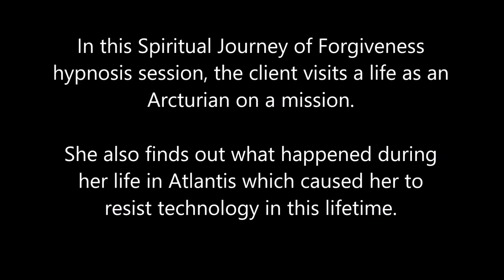202 Alba Weinman - Arcturians, Atlantis and Technology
In this Spiritual Journey of Forgiveness hypnosis session, the client visits a life as an Arcturian on a mission.  She also finds out what happened during her life in Atlantis which caused her to resist technology in this lifetime.

Alba Weinman is a Clinical and Transpersonal Hypnotherapist for those on the path of Spiritual Awakening and calls her own hypnosis technique, the Spiritual Journey of Forgiveness . She is certified by the Institute of Interpersonal Hypnotherapy and began her hypnosis career with Dolores Cannon's Quantum Healing Hypnosis Technique (QHHT) and also practices Regressive Hypnotherapy by Aurelio Mejia from Medellin, Colombia.